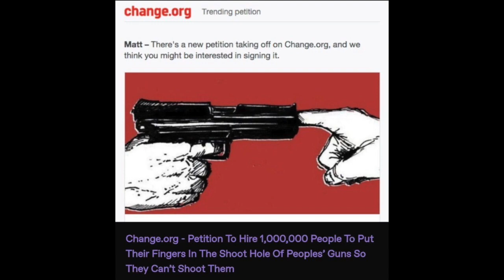a dumb tumblr argument about sticking fingers into gun barrels but it's in ace attorney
the finger. it would stop it.